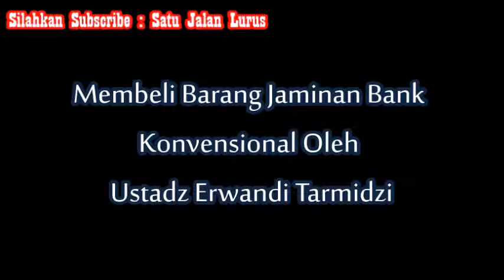Membeli Barang Jaminan Bank Konvensional - Ustadz Erwandi Tarmidzi ( Satu Jalan Lurus )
Silahkan Hubungi :
IG : asadussahra IG : umrohekspansi